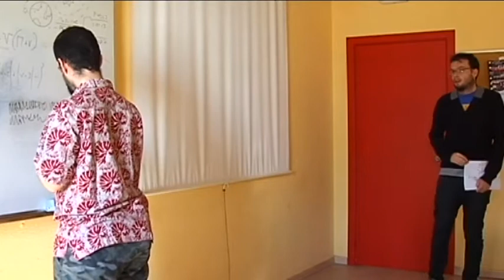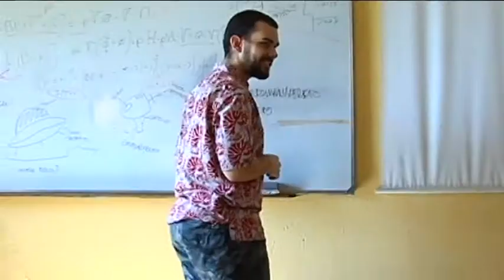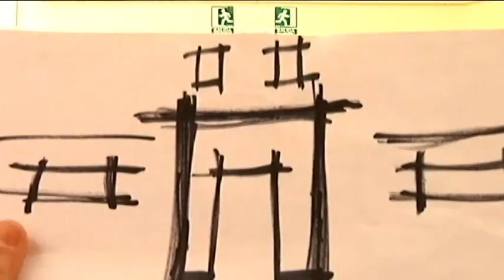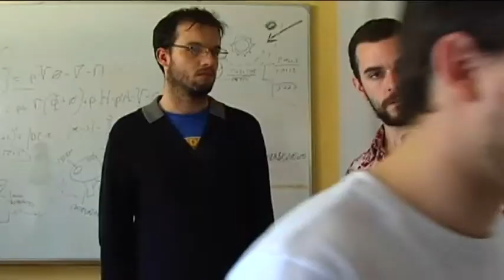Ya están aquí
Corto realizado entre el 2014 y 2015 en el IES Puerta Bonita. Dirigido por Alberto Redondo y Roberto de los Ríos.